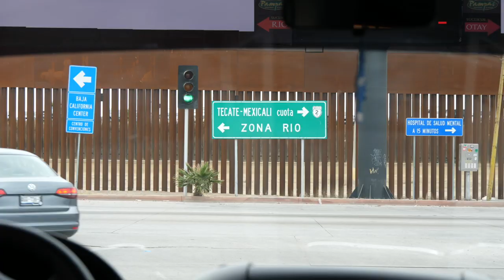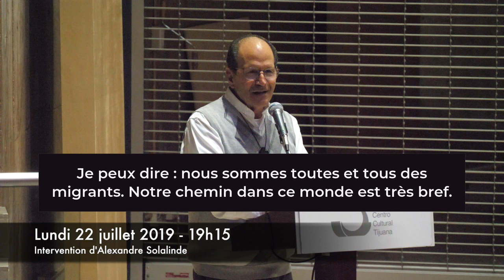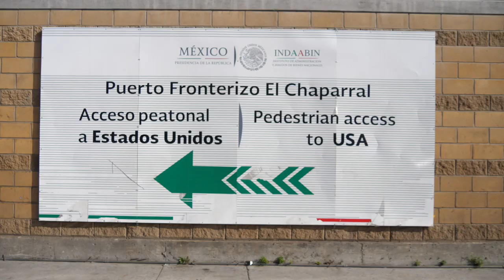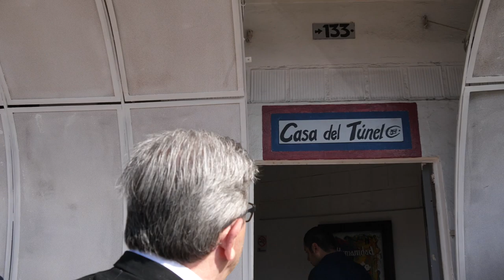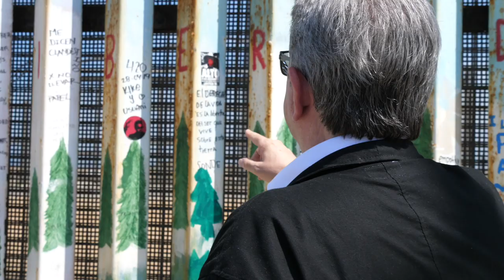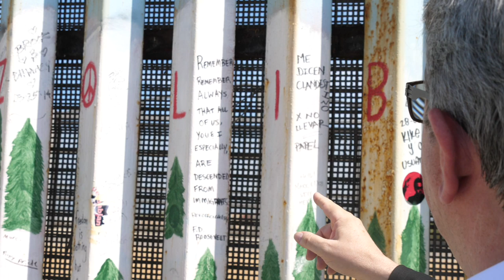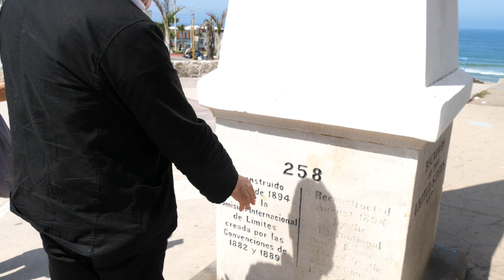VLOG MEXIQUE #3 : Le mur de Trump (Tijuana)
Ce 3e Vlog de Jean-Luc Mélenchon au Mexique traite de son déplacement à Tijuana, à la frontière américano-mexicaine. Dans cette ville, il a retrouvé Alejandro Solalinde, prêtre engagé pour la défense des droits des migrants. Il a également effectué avec lui, ainsi qu'avec Elvira Concheiro, une conférence sur les questions de migrations. Jean-Luc Mélenchon s'est également rendu sur un poste frontière ainsi qu'au pied du «mur de Trump» construit par les États-Unis d'Amérique pour empêcher les migrants de traverser la frontière.

Bon visionnage !

Si vous souhaitez aider, vous pouvez rejoindre l'équipe qui rédige bénévolement les sous-titres de cette chaîne YouTube en écrivant un mail à l'adresse : ou en contribuant